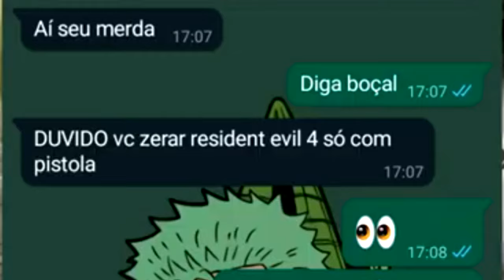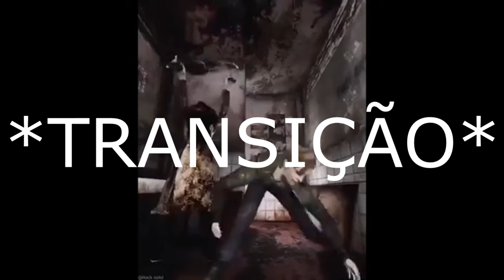Eu ZEREI Resident Evil 4 SEM USAR OUTRA COISA ALÉM DE PISTOLAS!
Nesse vídeo trago um compilado da nossa série onde eu zerei o Resident Evil 4 usando apenas e exclusivamente as pistolas do jogo.
a série esta disponibilizada no canal em 2k 60fps caso queira acompanhar em tempo real.